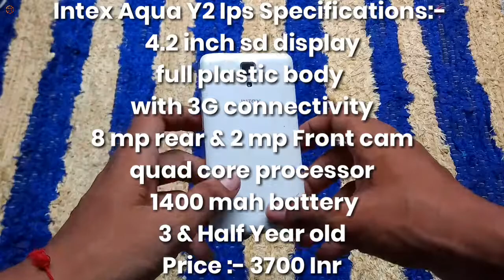Bend test of mobile | Will it survive or not ?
Bend Test Of My Mobile Will It Survive Or Not ?

I hope this video was Useful and Enjoyable !, Make sure to Leave a like on the Video if you did!